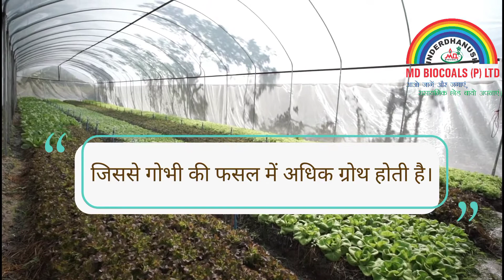How do you make cabbage grow faster? | Best Fertilizer for Cabbage | Vermicompost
0:00 – Vermi Compost (Best Fertilizer for Cabbage)
0:49 - MD BIOCOALS Outro

Vermi Compost: Earthworm Waste Compost

Vermicompost is a type of compost that provides organic-rich material and essential moisture to the soil. Due to this, there is more growth in the cabbage crop.

About Company,
MD BIOCOALS is one of the top fertilizer companies in India. It is serving the country for 22 years and has the motive “Healthy Nation, Happy Nation”.

In this video, we are telling about the best fertilizer for cabbage i.e, Vermi Compost: Earthworm Waste Compost

Vermi Compost

Vermi Compost is an organic fertilizer or manure that doesn't have any chemicals added to it. It is an organic fertilizer made from the waste of earthworms that makes plants stronger. It also increases the plant's ability to produce fruit and flowers, which makes the fruits and flowers better. The name for this is "Vermi Composting." It can also be used as farm manure.

Where do you use VermiCompost?

Agriculture (Organic Farming), Greenhouse, Farmhouse, Fruit orchards, Lawns, Garden plants, Pots and plants, Vegetable, Gardening, Hanging pots, Plant propagation, grafting, and plant production in a nursery, a terrace garden, and horticulture.

When should you use VermiCompost?

Most of the time, vermicompost is added to the soil when a new crop is planted.

What nutrients do plants get from vermicompost?

There is a lot of nitrogen, potassium, and phosphorus in vermicompost (NKP). It also has a lot of micronutrients, soil microbes, hormones that help plants grow, and enzymes. It helps plants grow and keeps them safe from pests and diseases.

Vermicompost is used in roses, mango trees, flowering plants, and plants that grow indoors.

How does vermicompost make the soil more fertile?

Vermicompost increases the amount of oxygen in the soil, keeps the soil at the same temperature, improves the soil's nutrient content, and makes the crops better.

Vermicompost is available in 50 kg packages.

Benefits:

1) It's easy to store and use vermicompost (Keep Away from the Direct Sunlight).

2) Vermi Compost is the best biofertilizer for a kitchen garden, a terrace garden, and plants in pots or containers.

3) Vermi Compost makes the soil better at holding water and increases the number of good bacteria.

4) Vermicompost improves the structure, texture, porosity, ability to hold water, drainage, aeration, and structure of the soil. It also reduces erosion.

5) Vermicompost helps plants grow by encouraging the growth of new shoots and leaves, which makes them more productive.

6) Vermicompost helps bring the pH value of the soil to a neutral level.

7) Vermicompost adds to the soil's microbial activity, adds useful microbes, and reduces the number of pests and diseases.

8) Vermicompost has many micronutrients and macronutrients, vitamins, enzymes, and hormones like auxins and gibberellins.

9) Vermicompost is easy to use and take care of, and it's not too expensive.

Can vermicompost be used to grow plants?

Vermicompost is a very nutrient-dense biofertilizer and manure that helps flowers grow fast and healthy. Vermicompost is good for the environment because it is non-toxic and is a preferred source of nutrients for both organic farming and home gardening. It makes the soil better and gives it more air by using natural methods.

Why is vermicompost thought to be the best fertilizer?

Vermicompost has vitamins that dissolve in water. It is a nutrient-rich biofertilizer and soil conditioner that is easy for plants to use.

MD BIOCOALS is a top company in North India and one of India's best fertilizer companies. Through our website, we sell great farmyard or Vermi Compost to our clients.